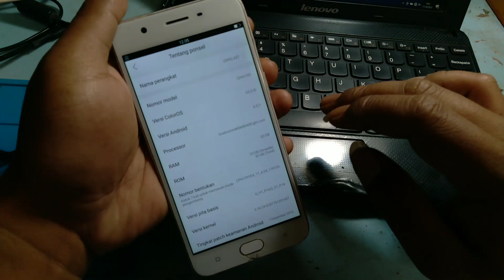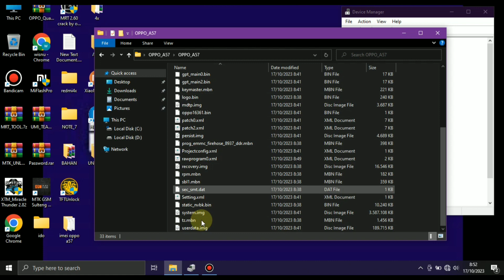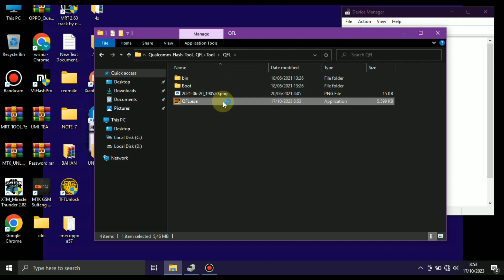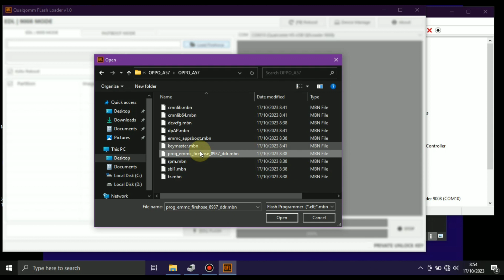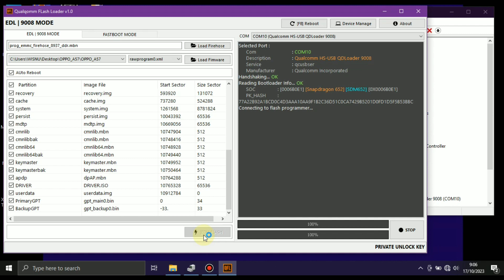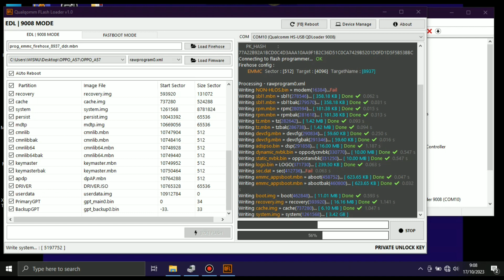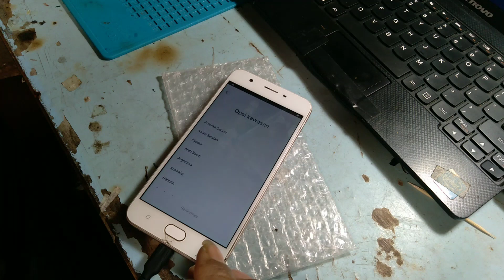Cara Flash Oppo A57 Via Qfil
BAHAN : Proses upl04d